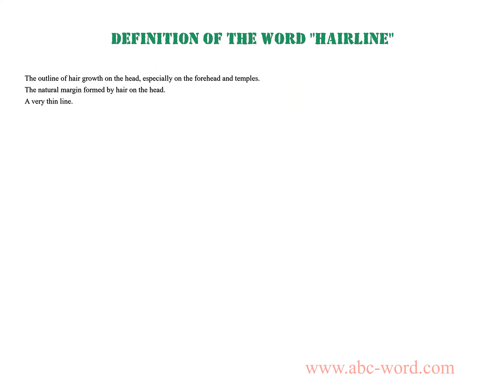Definition of the word "Hairline"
you will find full information about this word "hairline".
From the video you will learn the definition for the word hairline. The lexical meaning of the word hairline. What does the word hairline mean? And much, much more...